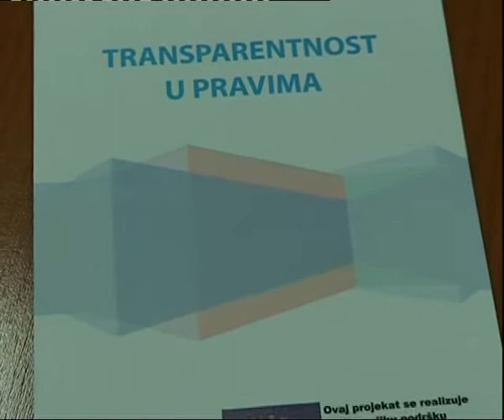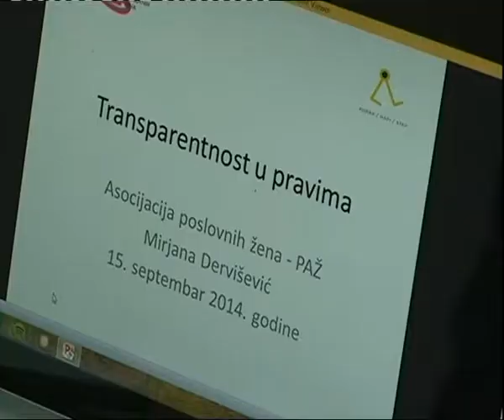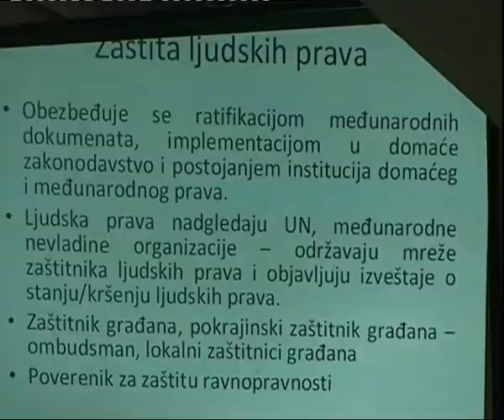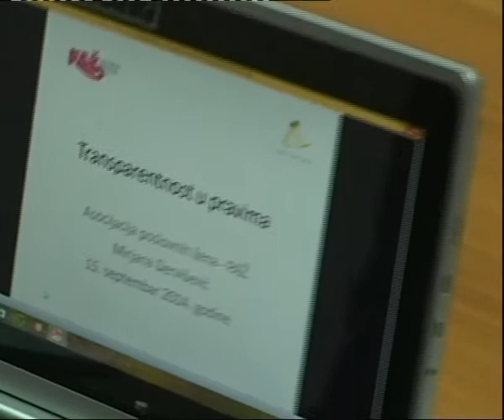Beočin, 16. septembar 2014. 'Transparentnost u pravima' . Seminar za lokalne partnere u Beočinu